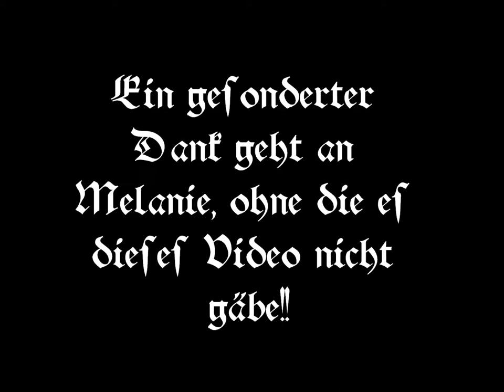Narren von Nassau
Muss man als Ritter immer ernst sein?
Wir finden dies nicht! ;)

Lieder:

 Stronghold - Castlejam